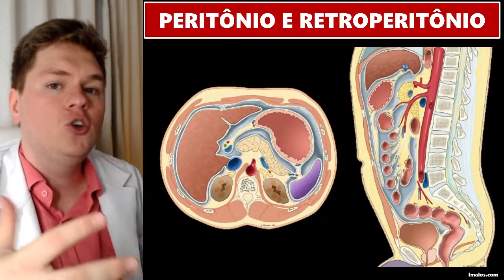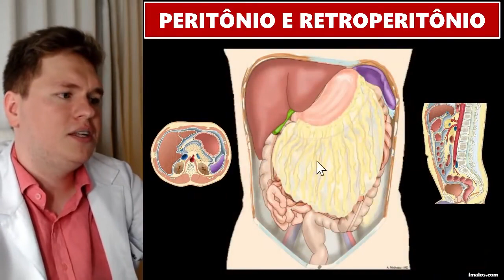APRENDA QUE ESTRUTURAS DO ABDOME SÃO PERITONEAIS E QUAIS SÃO RETROPERITONEAIS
Você sabe a anatomia dos órgãos peritoneais e retroperitoneais na tomografia? Hoje, você vai aprender onde ficam o pâncreas, as adrenais, o fígado e todos os órgãos abdominais para ficar fera na tomografia de abdome.